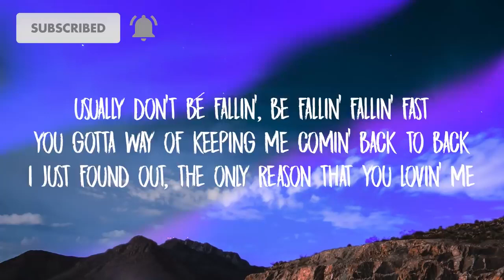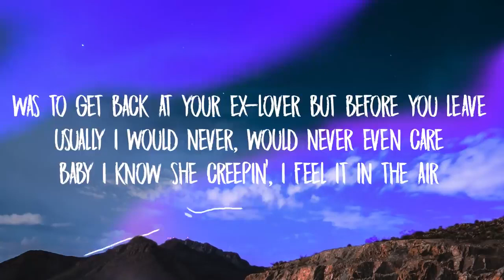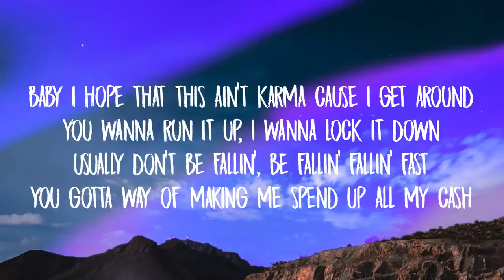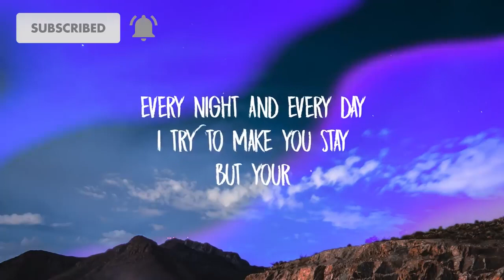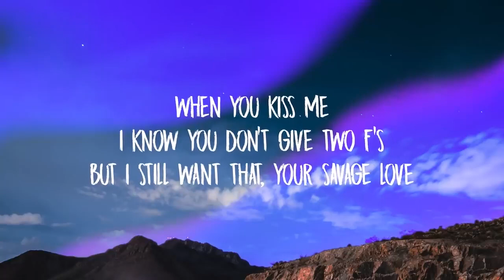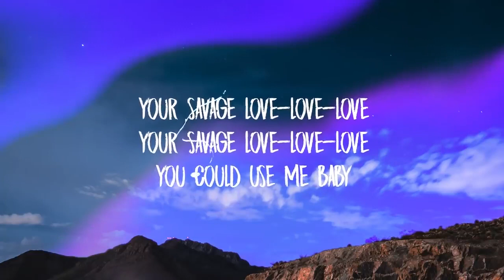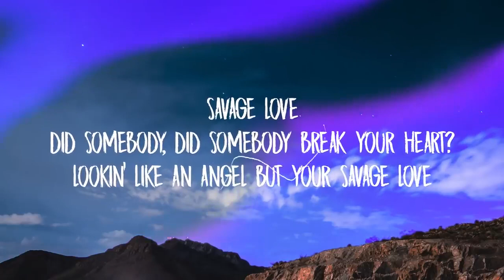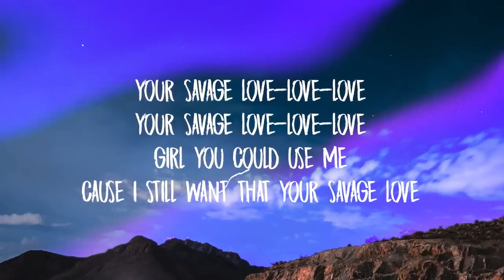Jason Derulo - Savage Love with Lyrics | Jaze Music Tv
TUTURIAL

MUSIC

FUNNY VIDEOS